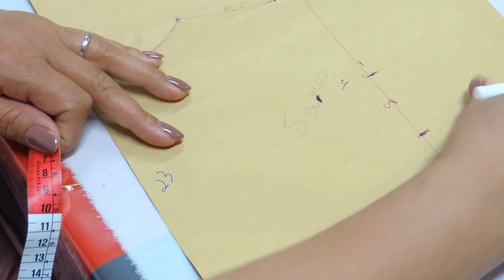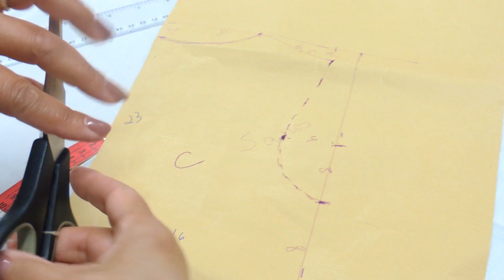UM LINDO VESTIDO INFANTIL COM TODO O PASSO A PASSO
Faça você também este lindo vestidinho, muito fácil de fazer.